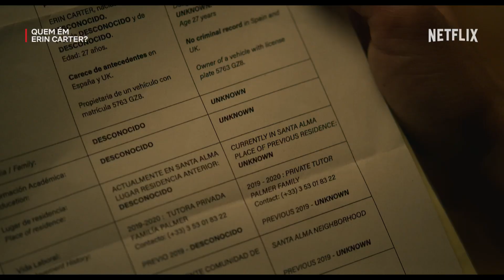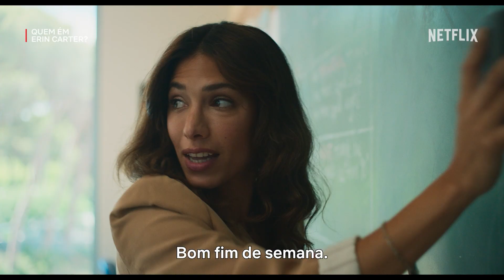Quem é Erin Carter? | Trailer oficial | Netflix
Mãe, esposa e professora, Erin vive um sonho na Espanha. Ou pelo menos é o que parece, até que um roubo em um supermercado revela que ela é boa de briga! Erin obviamente não é quem diz ser, mas o que ela está disposta a fazer para esconder sua verdadeira identidade?